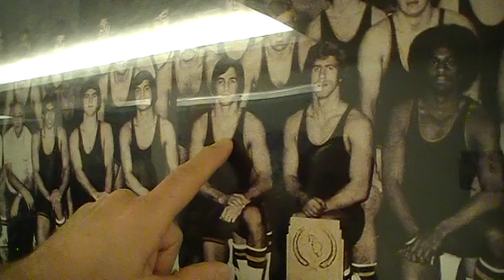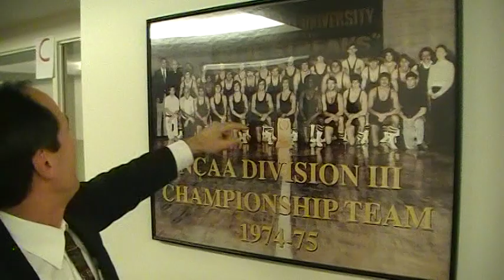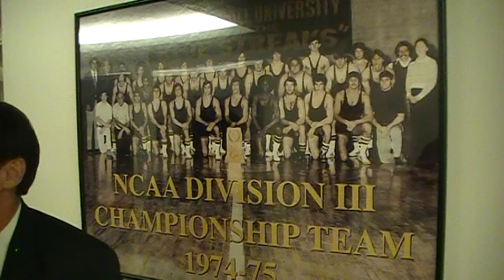Glory Days Mark Hawald At JCU